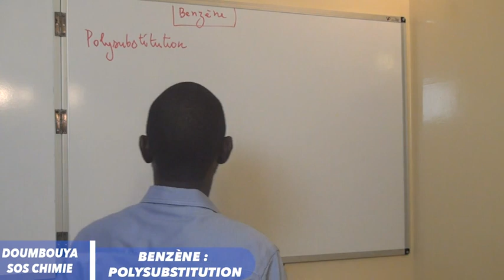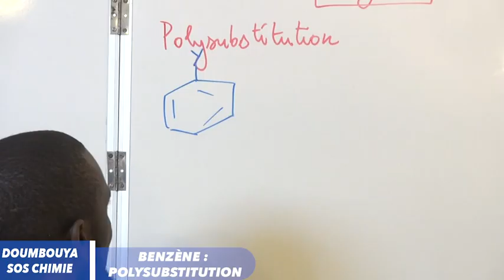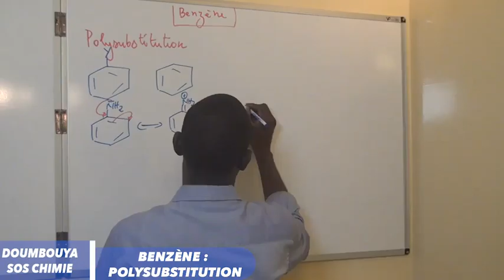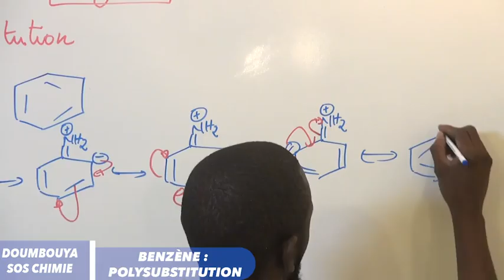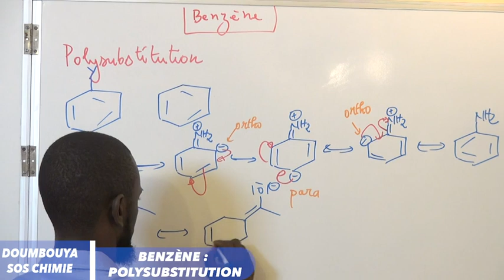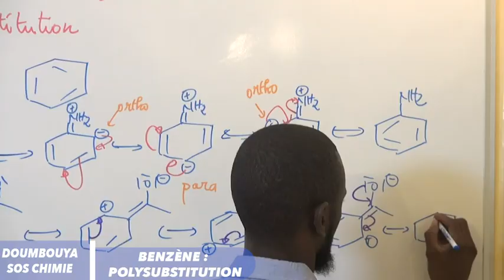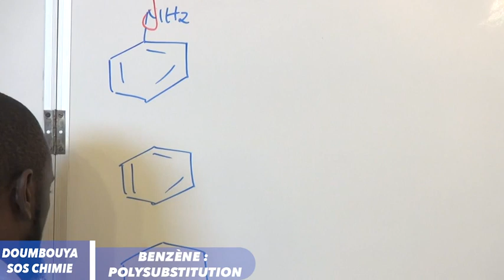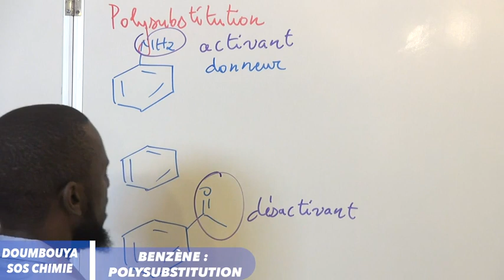27. BENZÈNE PARTIE 6/8: POLYSUBSTITUTION (RÈGLES DE HOLLEMAN) 1/3